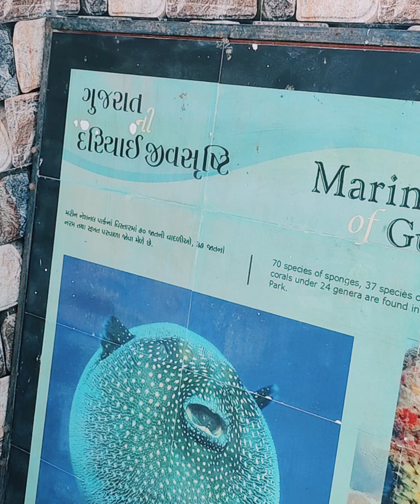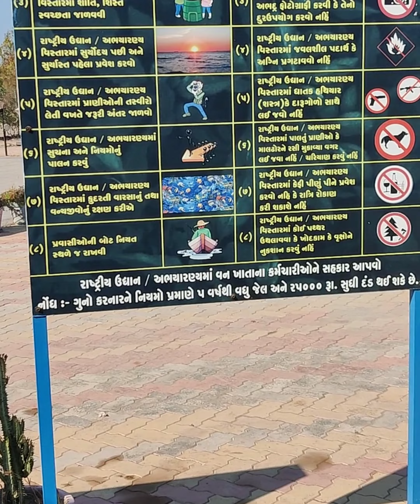Narara Marine National park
Narara Marine National Park in the Gulf of Kutch is situated on the southern shore of the Gulf of Kutch in the Devbhumi Dwarka district of Gujarat state, India. In 1980, an area of 270 km² from Okha to Jodiya was declared Marine Sanctuary

In this video you can see various marine animals we were able to see like : Small crabs, Puffer fish, Sea gooseberry (jellyfish), Mud Crab and Octopus.